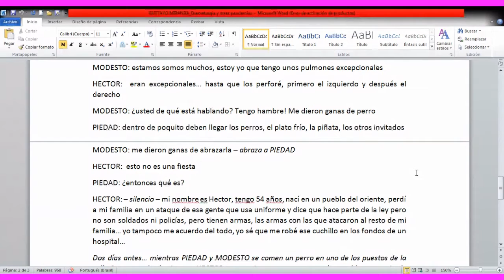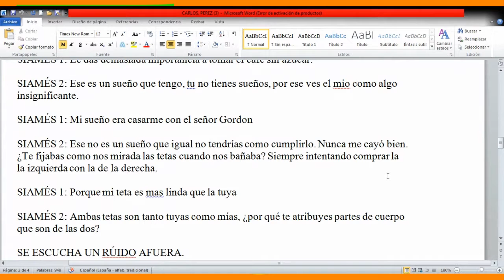Reel Dramaturgia y otras pandemias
Este es un espectáculo online en vivo de escritura automática, en el que tú como público ayudas a la construcción de las historias que escribirán los dramaturgos en 25 minutos.

Final de temporada